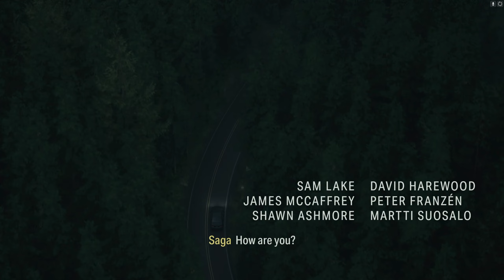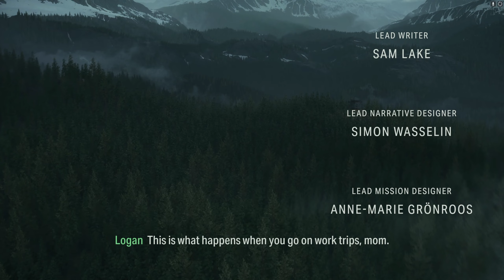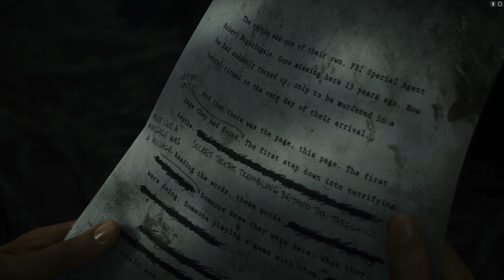Alan Wake 2 CAMPAIGN PC Walkthrough Gameplay Part 1 - FBI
Alan Wake 2 is a 2023 survival horror game developed by Remedy Entertainment and published by Epic Games Publishing. A sequel to Alan Wake, the story follows best-selling horror novelist Alan Wake, who has been trapped in an alternate dimension for 13 years, as he attempts to escape by writing a horror story involving an FBI agent named Saga Anderson. The game was released for PlayStation 5, Windows, and Xbox Series X/S on October 27, 2023.

SOCIALS!